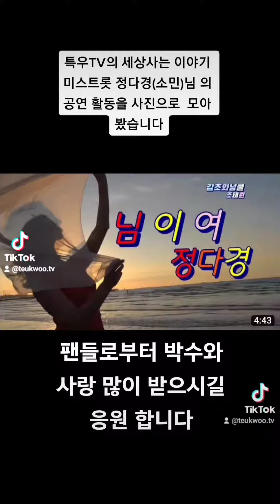미스트롯 정다경(소민)님의 공연 활동 사진모음 영상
👎자세히보기